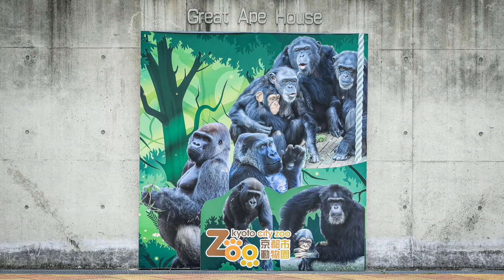ゴリラの赤ちゃんキンタロウ（1才） 2020年【令和2年】夏の記憶（総集編）【京都市動物園、ニシゴリラの家族】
キンタロウ（1才）の夏をまとめた映像。
今年の夏は、キンタロウにとって初めて体験することが多かったと思います。
成長するキンタロウをみなさんとともにあたたかく見守りたいと思います。

きょうのゴリラ（Gorilla today)　2020年（夏）

ニシローランドゴリラのモモタロウ一家
全員が日本国内生まれ！
モモタロウ（お父さん）
2000年7月3日生
2010年に京都市動物園に来ました。

1986年6月24日生

2011年12月21日生

2018年12月19日生
アイドル的な存在のゴリラの赤ちゃん

【EOS MOVIE】

サブチャンネル【きょうの動物たち animals today】
チンパンジーやシマウマを中心に動物園イベントや気になる動物たちの映像チャンネルです。